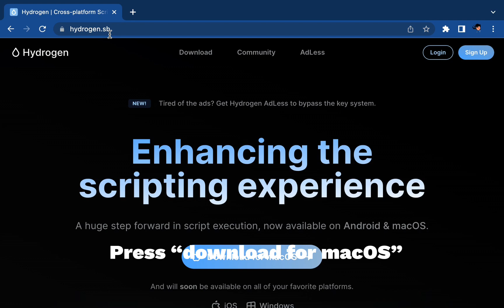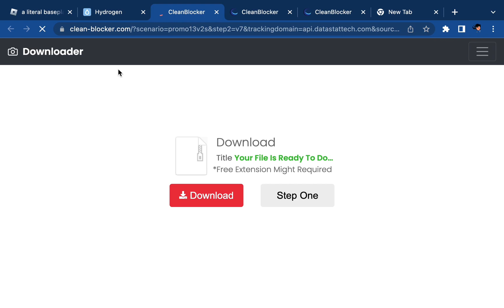HOW TO DOWNLOAD AND USE HYDROGEN MACOS ROBLOX EXECUTOR LVL 8 (UPDATED 2023)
‒‒‒‒‒‒‒‒‒‒‒‒‒‒‒‒‒‒‒‒ [ ⇩ Script Used In This Video ⇩ ]‒‒‒‒‒‒‒‒‒‒‒‒‒‒‒‒‒‒‒‒‒
Feel free to dm Imonmac#8078 if you have any problems
or join the official hydrogen discord